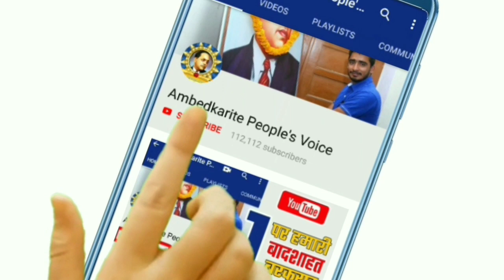बसपा के युवा सांसद ने बुनकरों के लिए उठाई बडी मांग